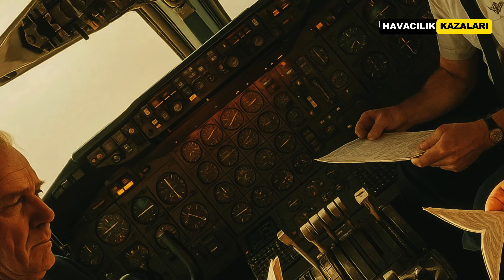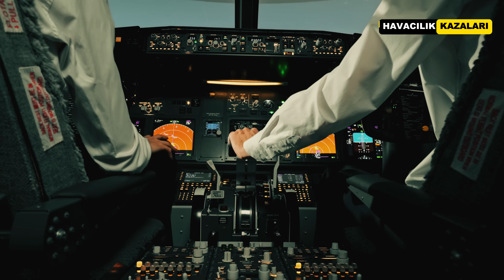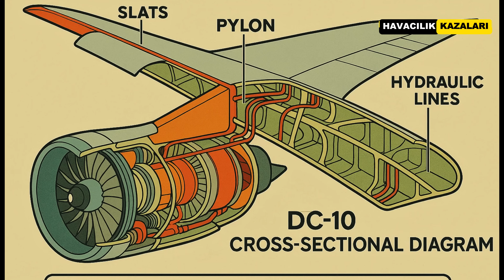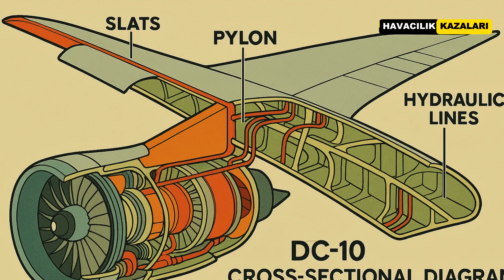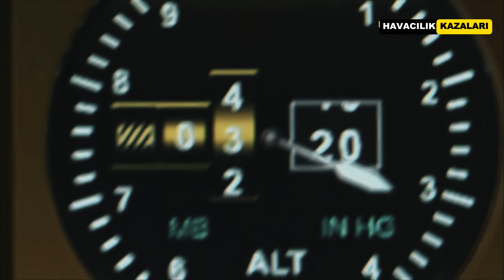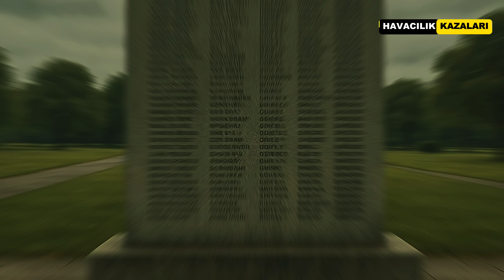ABD’de Yaşanan En Ölümcül Uçak Felaketi - 273 Ölüm - American Airlines Flight 191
25 Mayıs 1979'da, American Airlines’a ait DC-10 tipi yolcu uçağı, Chicago O’Hare Havalimanı'ndan kalkış yaptıktan sadece 31 saniye sonra yere çakıldı.
273 kişi hayatını kaybetti. Bu olay, ABD’de yaşanan en ölümcül sivil uçak kazası olarak havacılık tarihine geçti.

Bu uçak kazasının temel nedeni, sol motorun pylon yapısıyla birlikte gövdeden kopması ve bu kopuşun, kanat üzerindeki slat sistemi ile hidrolik hatlara ciddi hasar vermesiydi.
Bu tür yapısal arızalar, yalnızca itki kaybı anlamına gelmez; aynı zamanda aerodinamik dengeyi bozar ve uçağın kontrol edilemez hale gelmesine yol açar.
Stall uyarı sisteminin devre dışı kalması, pilotların anlık irtifa kaybını fark edememesine neden oldu.

Bu tür uçak kazaları, yalnızca teknik arıza olarak değerlendirilemez.
Olayı bir pilotun gözünden görmek gerekir, hiç bir pilot böylesine korkunç bi olay yaşansın istemez; kokpitte yaşanan bilgi kaybını, kontrolsüz düşüşü ve saniyelerle verilen hayati kararları da anlayabilmek için.

Videomuzda:
American Airlines Flight 191 kazasının detaylı uçak kaza raporunu,
NTSB (Ulusal Ulaşım Emniyet Kurulu) verilerini ve analizlerini,
DC-10 tasarımındaki yapısal zayıflıkları,
Ve kazanın ardından uygulanan FAA uçuş yasağı kararını teknik açıdan ele alıyoruz.

Bu video, uçak kazası belgeselleri, havacılık kazaları ve uçuş güvenliği konularına ilgi duyan izleyiciler için hazırlanmıştır.

- Her hafta yeni videolar! En çarpıcı ve ilginç uçak kazası araştırmalarını takip edin.

🔔 Bildirimleri açarak hiçbir videomuzu kaçırmayın!

⚠️ Yasal Uyarı:
Bu video, eğitim ve bilgilendirme amaçlı hazırlanmıştır. İçeriğin tümü, kamuya açık raporlar, uzman analizleri ve araştırma kaynaklarına dayanmaktadır. Kesin doğruluk için çaba gösterilse de, bazı görsel öğeler, yeniden canlandırmalar ve stok görüntüler, olayları anlatmak için kullanılmıştır ve kazanın gerçek koşullarını yansıtmayabilir.

📌 Adil Kullanım Bildirimi:
Bu video, telif hakkı sahibi tarafından her zaman özel olarak onaylanmamış olabilecek telifli materyaller içerebilir. Bu materyaller, eğitim, yorum ve belgesel amaçlarıyla 107. Bölüm'e göre kullanılmaktadır. Eğer bir telif hakkı sahibiyseniz ve içeriğimizin adil olmayan şekilde kullanıldığını düşünüyorsanız, lütfen bizimle iletişime geçin.

📌 Sahiplik ve Atıf:
Havacılık Kazaları kanalında kullanılan tüm video görüntüleri ve resimler bizim mülkümüz değildir. Stok videolar, animasyonlar ve üçüncü taraf klipler, adil kullanım yönergeleri veya uygun lisanslar altında kullanılmaktadır. Tüm haklar ilgili sahiplerine aittir.

🚨 Bu videodaki olayların hiçbirini yeniden canlandırmaya veya taklit etmeye çalışmayın. Havacılık kazaları ciddi bir konudur ve amacımız uçuş güvenliği konusunda farkındalık yaratmak ve eğitim sağlamaktır.